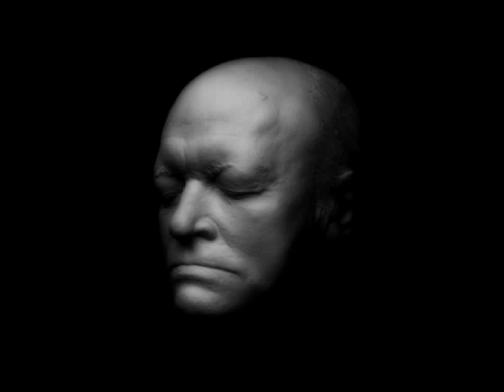William Blake - El tigre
Tigre, tigre, que te enciendes en luz
Por los bosques de la noche
¿Qué mano inmortal, qué ojo
Pudo idear tu terrible simetría?